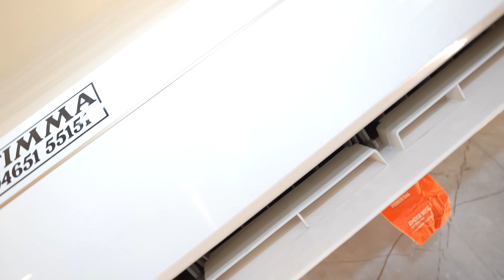ITNA MEHENGA CHALTA FIRTA GHAR | Family Fitness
Tulsi Farm
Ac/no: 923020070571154